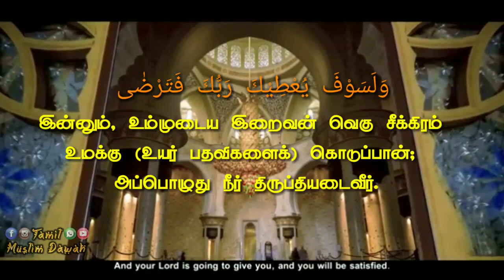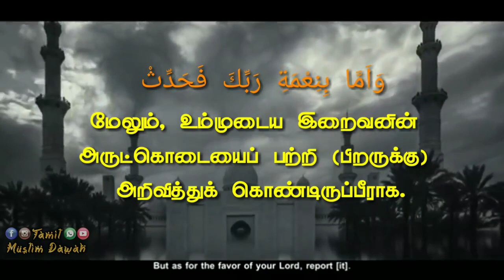93 சூரா ளுஹா Surah Dhuhaa Anas al Shehab